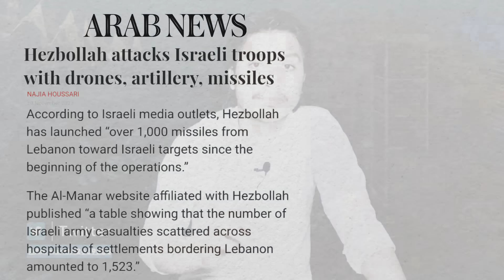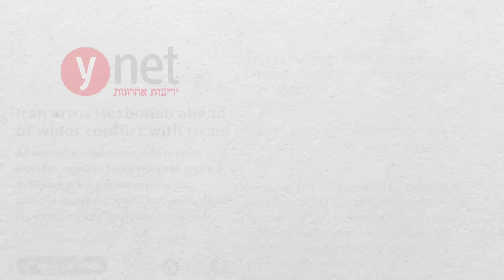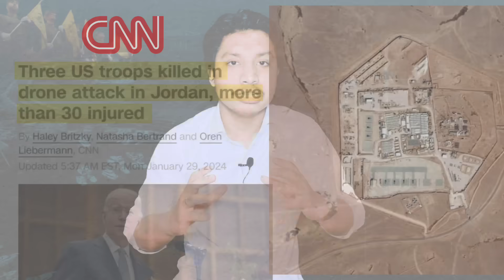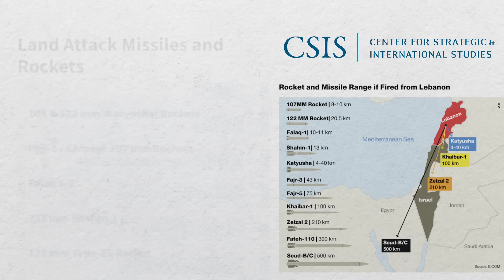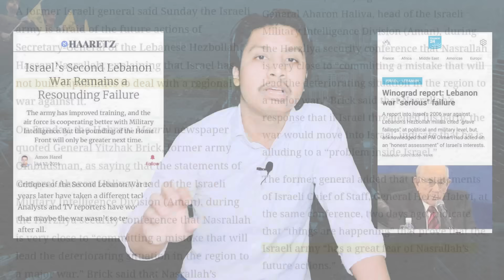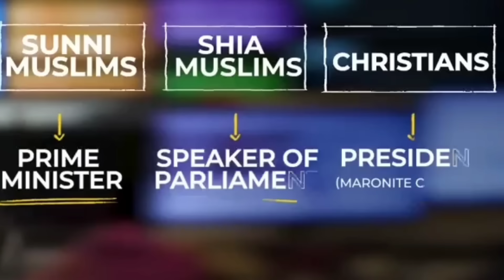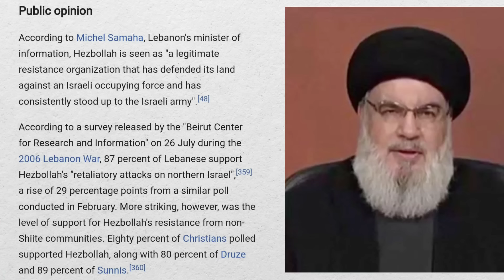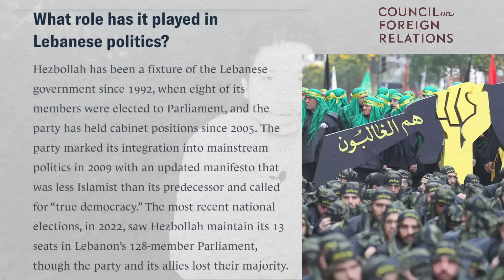हिज्बुल्लाह क्या है ? क्यों है इतना ताकतवर!